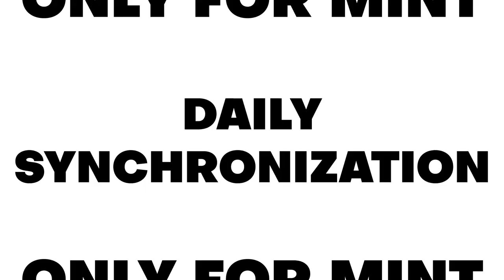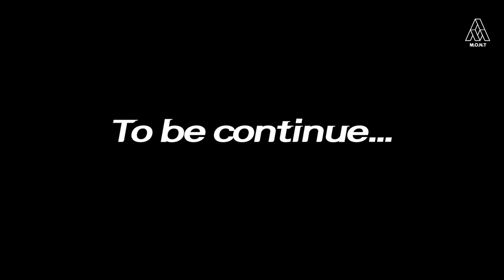Now M.O.N.T is on a Global Tour! in Germany